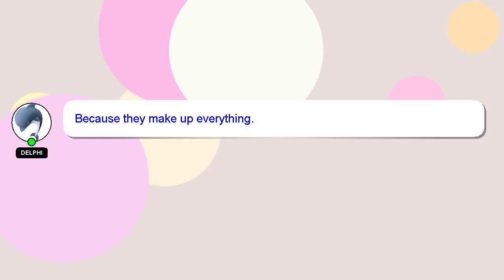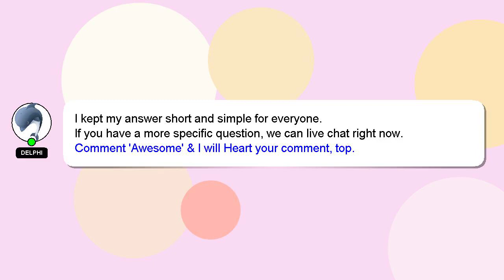How to open thermal paste?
Here's a brief description of who I am, Hi there, I go by the name of Delphi. I am here to help you get the answers you are seeking. - How to open thermal paste?

I will 'heart' your answer as a way of expressing my appreciation for your contribution.

*2 What we are experimenting :*